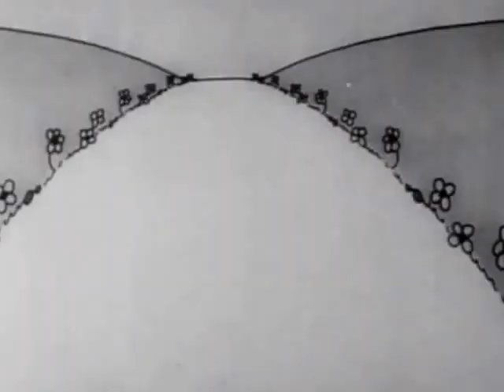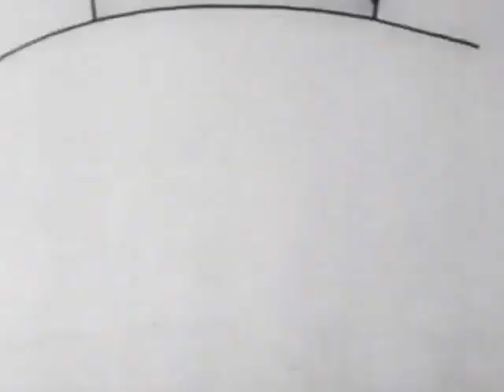Sinkin' in the Bathtub (1930) Bosko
The music-happy Bosko and Honey take a car ride, but bad luck briefly interrupts their fun.

The film opens with Bosko whistling in his bathtub as the shower fills it with water. The song, appropriately, is "Singin' in the Bathtub." He plucks his toes and his nose to make musical sounds. He even plays the streams of water as if they were harp strings. The bathtub gets into the act, by rising on its feet and dancing around the bathroom, waving a bath towel and throwing sheets of toilet paper into the air as if they were flower petals. Bosko drives his anthropomorphic car to the home of his girlfriend, Honey. The two go for a ride, but the way is blocked by a haughty cow. Bosko pushes her body down under her legs, which stick up like tent poles, and drives over her. All is sunny and bright for Bosko and Honey until they lose control of the car. This event leads to more calamities, including Honey getting trapped in a runaway bathtub on wheels. Only the happy pair's good luck can save the day.

Country: USA
Language: English
Release Date: 19 April 1930 (USA) See more »
Also Known As: Treiben in der Badewanne
Sound Mix: Mono (Vitaphone)
Color: Black and White